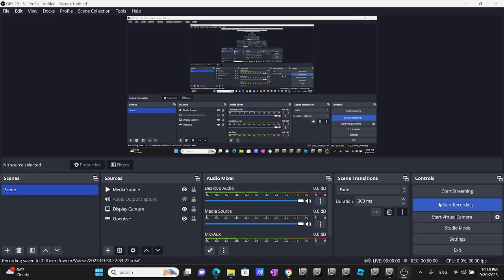Openbve SMRT Old C651 201-202 Siemens Train Arriving & Departing at CE3 Metro Central Interchange